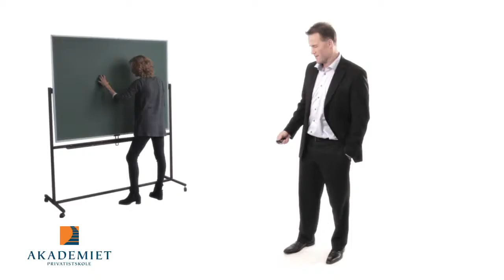Akademiet Privatistskole reklamefilm ("Trond")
Commercial / 30 sec / DSLR / 1.78:1 / Norwegian / Okt 2011

This is one of two commercials produced for Akademiet Privatistskole for cinema use.

Starring: Trond Botnen / Also appearing: Benedikte Sørbye / Director, cinematographer and editor: Øyvind Svanes Lunde / Producer: Lars Andreas Mork Myking